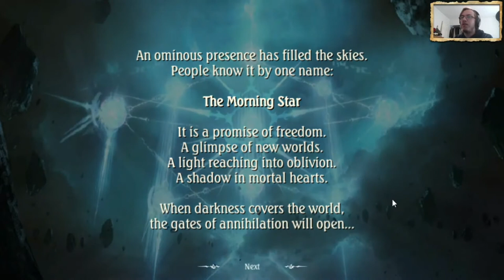Shadowverse Story Ep2: Morningstar (Arisa Chapters 1-3)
A card game where the story is not sold separately? Well count me in!

00:00:00 Startup/Menus
00:13:23 Chapter 1
00:21:04 Quest?
00:29:47 Chapter 2
00:44:37 Deckbuilding
00:59:05 Chapter 3